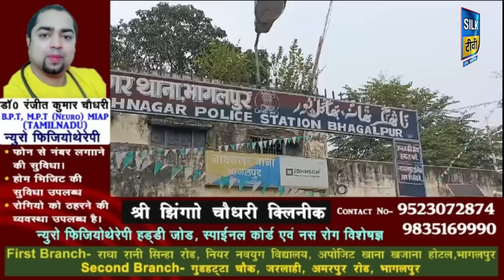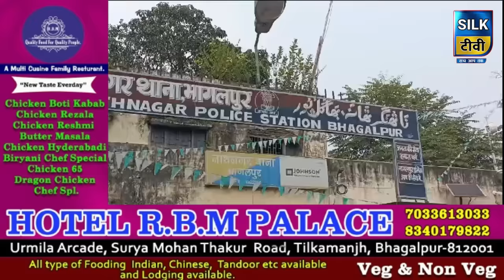SILK TV- जिले की खबरें एक साथ || 21 OCTOBER 2024